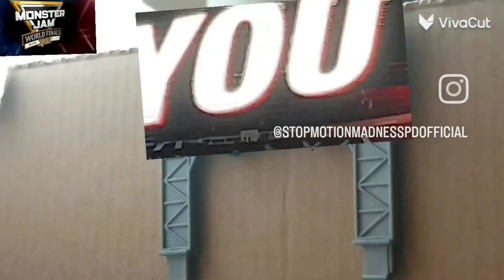Tom Meents 30th Anniversary Stunt Replica Stop Motion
"But poise is not spoken about much these days and practiced even less in turbulent and divisive times. It is often referenced in sports—a player with poise is unflappable in a close game, or a team unravels due to a lack of poise. But this wonderful quality goes way beyond sports. Poise has a much broader application to life and can bless parents, leaders, missionaries, teachers, students, and everyone else facing the storms of life."